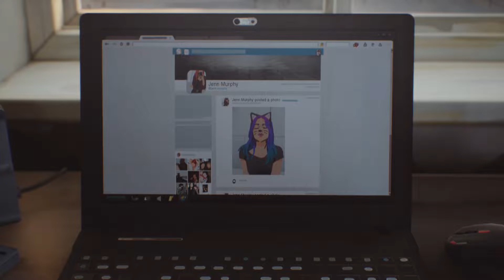Life Is Strange 2 Gameplay Ending 1080p 60fps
Sean's superpowers revealing
The death of Sean's and Daniel's father